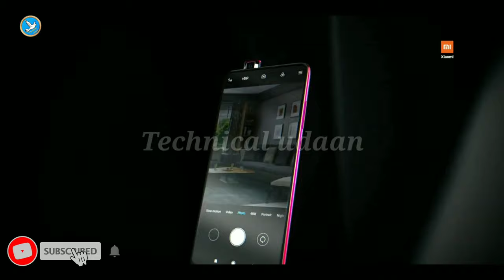Samsung and xiaomi both are going to launch 64 MP camera mobile !! Who will launch first ??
Hello friends,

I hope you like this video. Ish video Mai Maine aapko samsung or xiaomi ke aane bale 64 MP camera mobile ke baare mai bataya hai.

                                          So, friends abhi ke liye itna hi video accha laga ho toh ishe like, share jaroor kare or channel ko subscribe karna nah bhoole kyu ki mai aapke liye aise hi intresting videos lata rehta hu.

Boya m1 mic

Lighting setup Video kar paise kamai